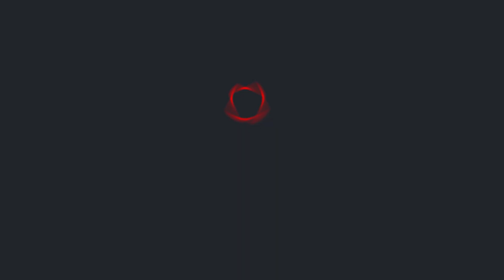«Це катастрофа»: Мустафа Найєм - про ситуацію з розбомбленими будинками в Харкові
150 тисяч харків’ян досі без даху над головою.  Більше 5 тисяч пошкоджених житлових будинків, школи, дитячі садочки та медустанови. Все це доведеться відбудовувати. 200 житлових будинків Харків зміг відновити ще у 2022-му році. Робота ведеться і в цьому, 2023-му. До кінця року будуть завершені відновлювальні роботи ще у 56 багатоповерхівках. Щоправда, робота з реновації відбувається не так швидко, як би того хотілося тим людям, які втратили все через російських агресорів.